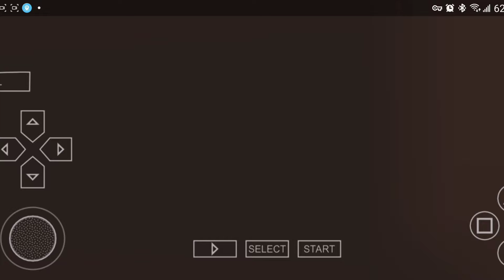Gta Vice City Stories, Vic helps Louise and Phil again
Just as the title says.  Victor Vance helps Louise deal with Marty and helps Phil with Martinez.